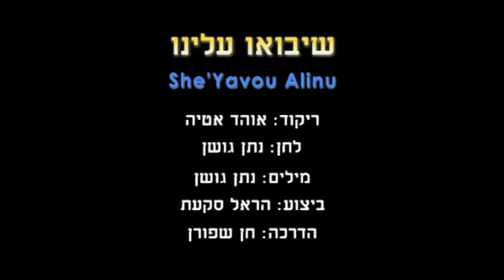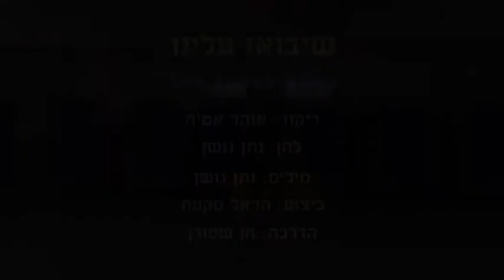She'Yavou Alinu - Dance | שיבואו עלינו - ריקוד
שם הריקוד: שיבואו עלינו
שנת חיבור: 2016
צורה: זוגות
כוריאוגרפים: אוהד אטיה
מבצעים: סקעת הראל
מלחינים: גושן נתן
תמלילנים: גושן נתן
חברות: לא ידוע

Dance Name: She'Yavou Alinu
Creation Year: 2016
Shape: Couples
Choreographers: Ohad Atiya
Performers: Ska'at Hrel
Composers: Goshen Natan
Lyricists: Goshen Natan
Companies: Not Exist